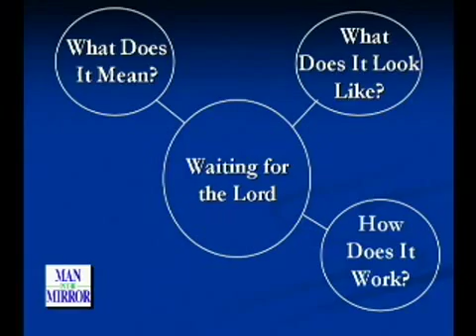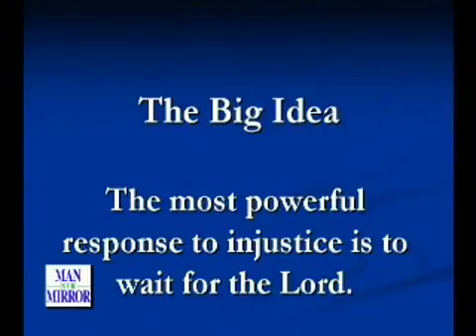Waiting Upon the Lord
2 Samuel 16-17